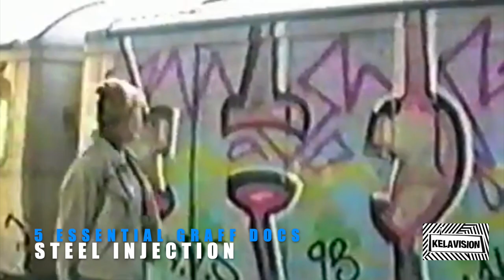TOP 5 ESSENTIAL GRAFF DOCUMENTARIES (IN NO ORDER)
TOP 5 ESSENTIAL GRAFF DOCUMENTARIES!